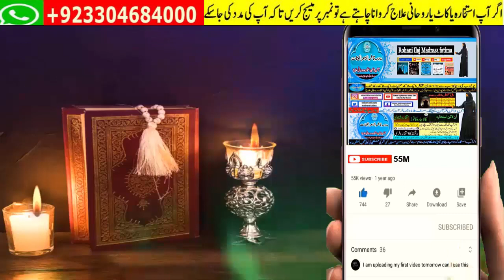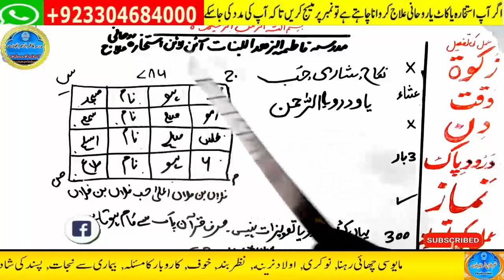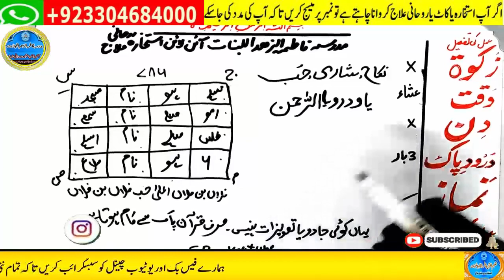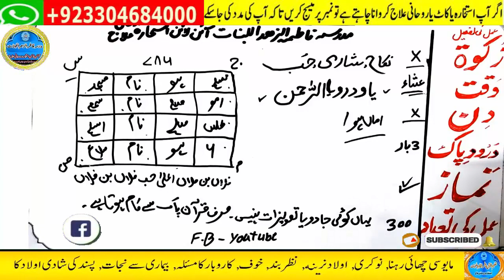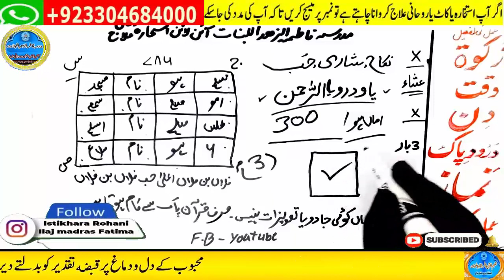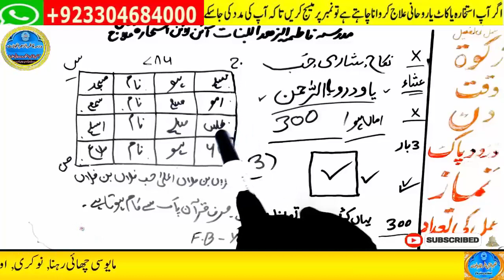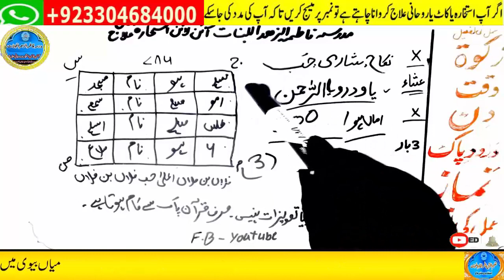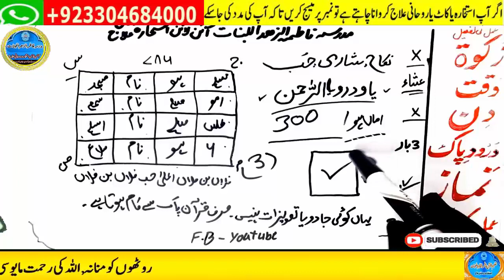wazifa for hajat, wazifa for love, dua, wazifa for love marriage, mohabbat ka wazifa